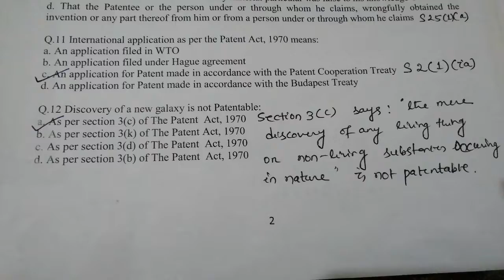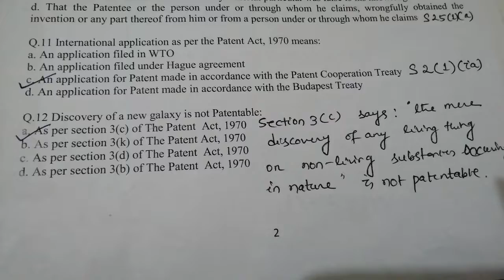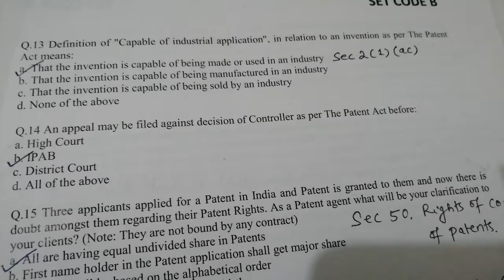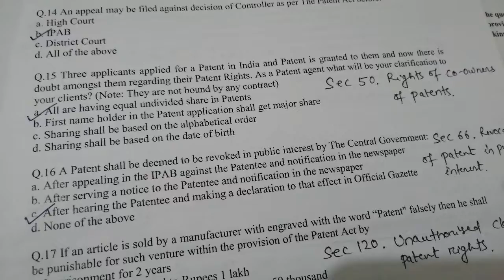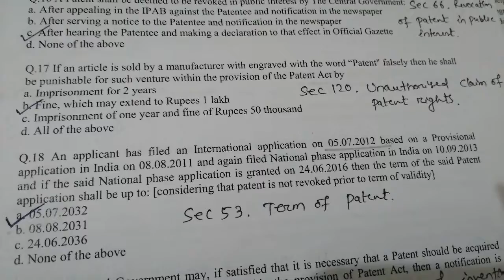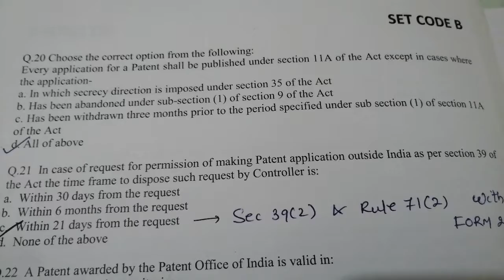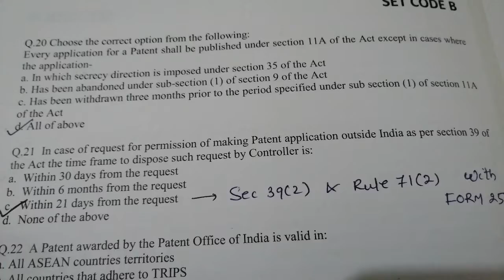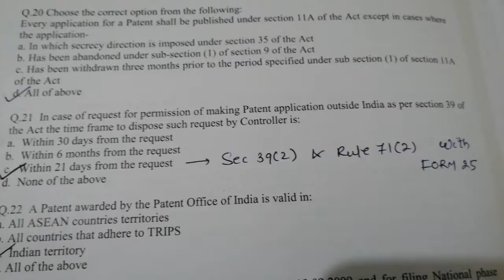PAE-2018:Solutions of Paper-1(Part A(11-20))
Qn no.s 11 to 20 of Part A